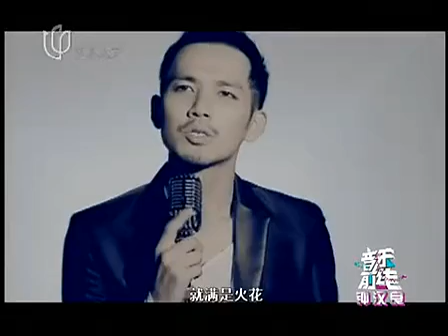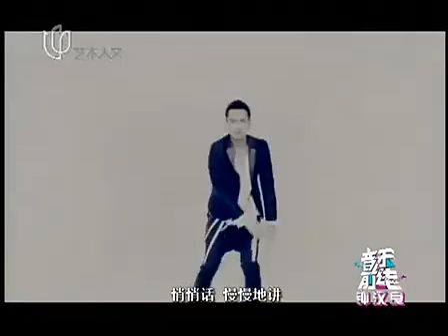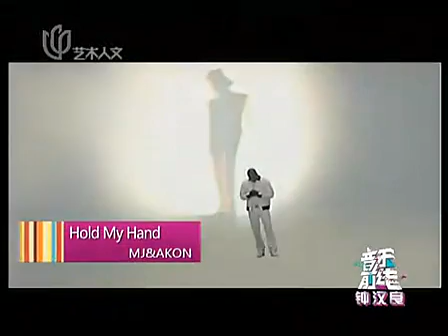【钟汉良】20110523《音乐前线》钟汉良专访